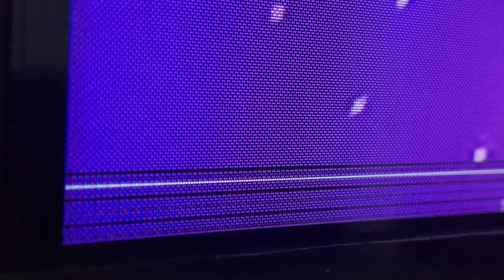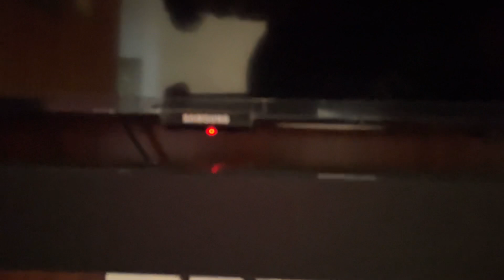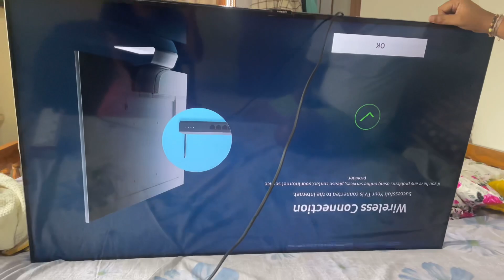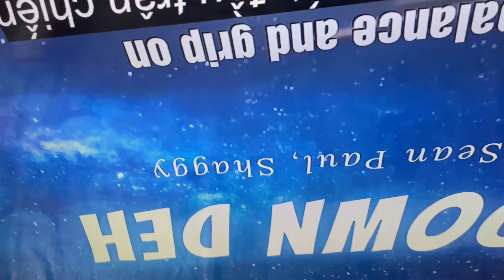Samsung Tv 50' | Protection mode | DIY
youtubefeed samsung repair samsung tv got horizontal lines and got power boot loop due to protection mode. i have repair it with using taping method to block those track. and it works.